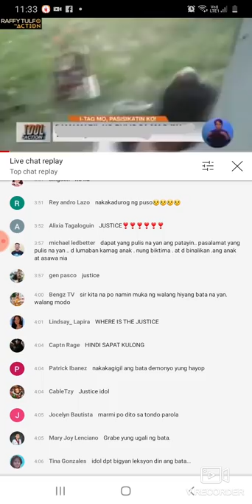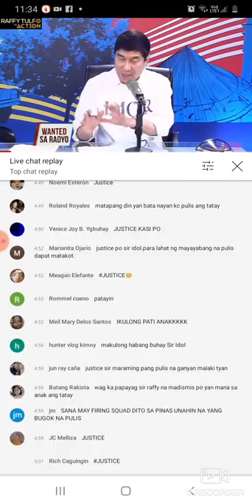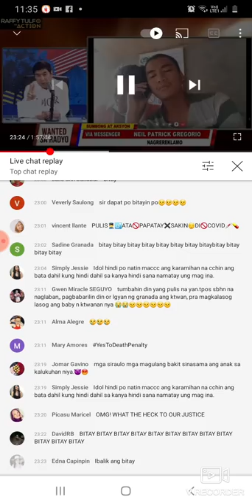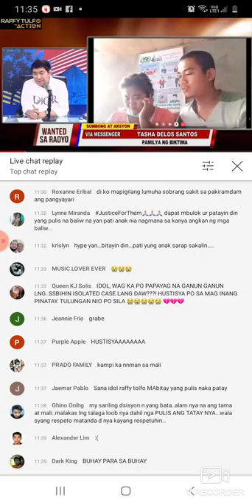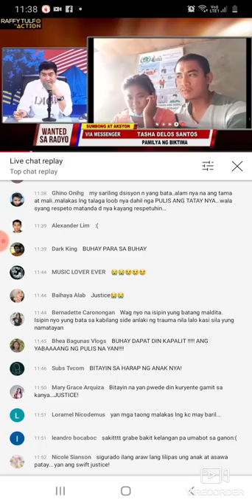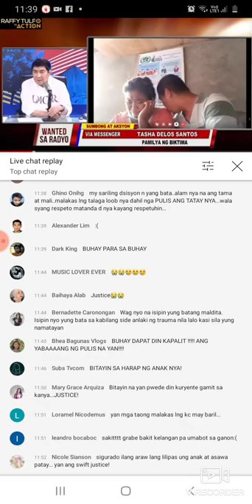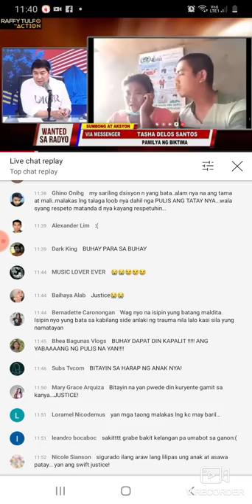Mag Ina Binaril ng Pulis sa Tarlac| MY FATHER IS A POLICE MAN!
vedio